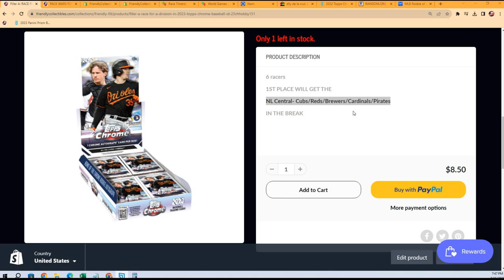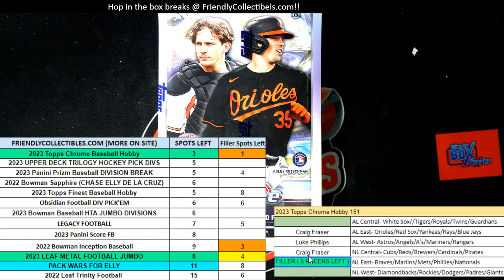2023 Topps Chrome Baseball FILLER ID 23CHHOBBY151